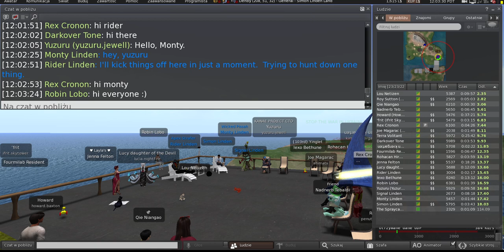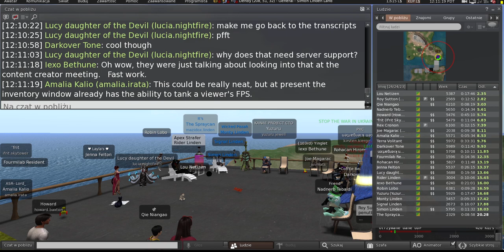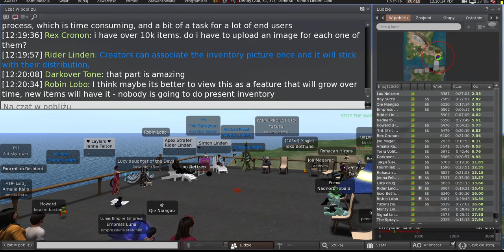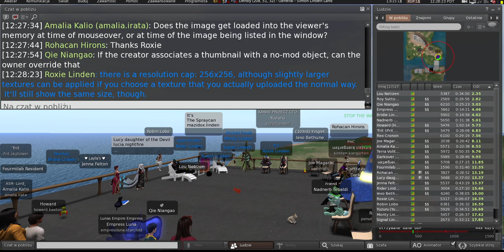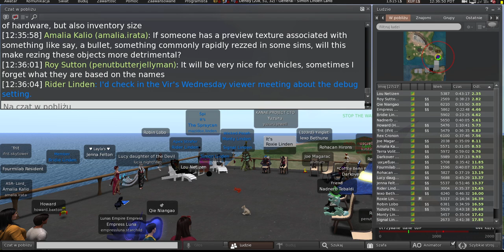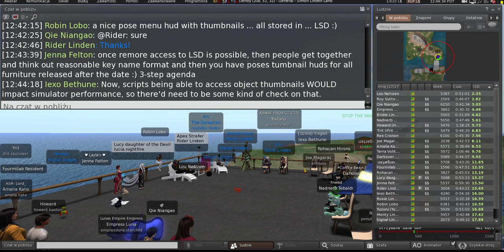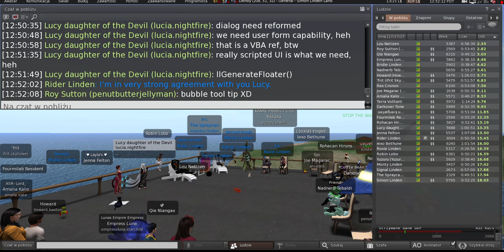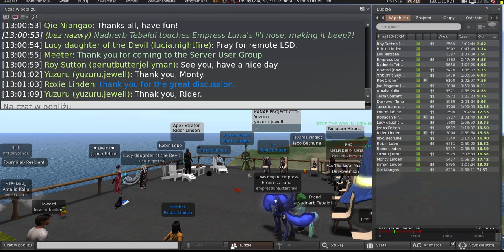Second Life: Server / Simulator / Scripting meeting (23 May 2023)